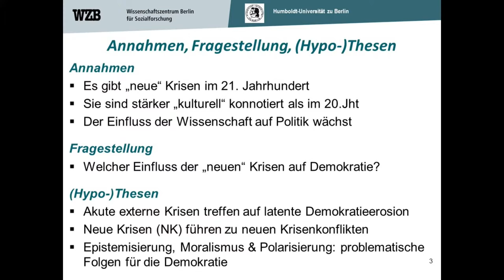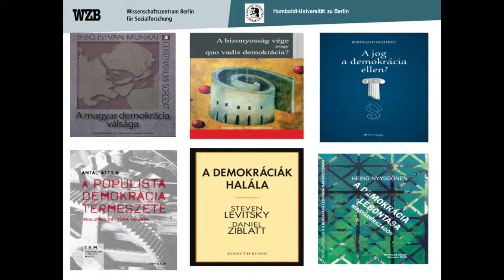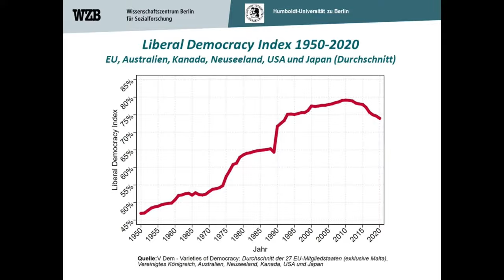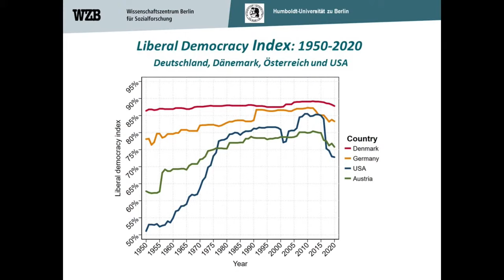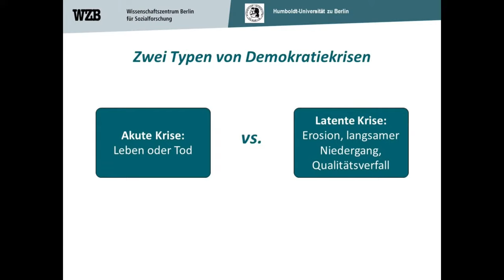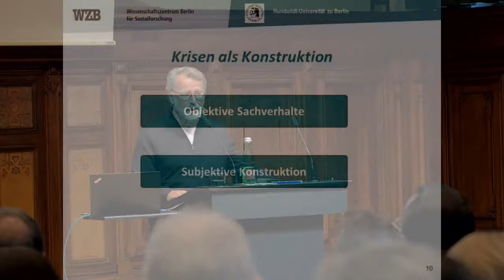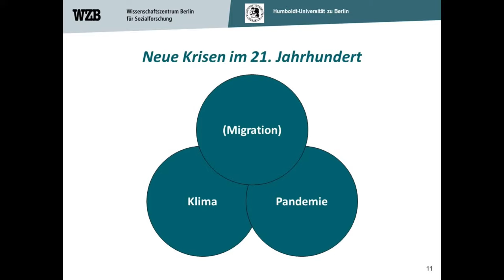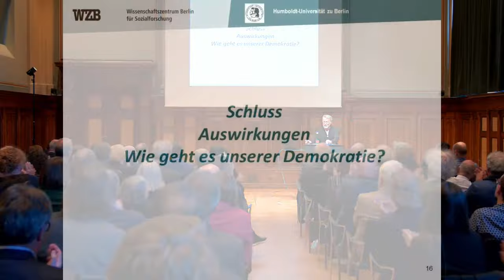Neue Krisen, Moral, Wissenschaft und die Demokratie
Abschiedsvorlesung von Wolfgang Merkel, ehemaliger Direktor der Abteilung Demokratie und Demokratisierung und WZB-Emeritus